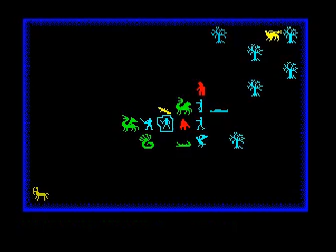Chaos (ZX Spectrum)